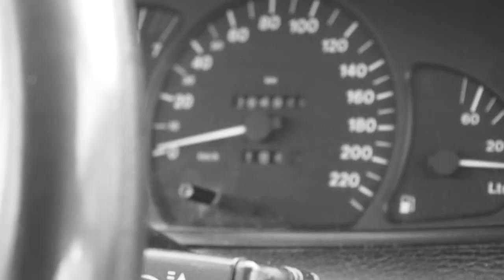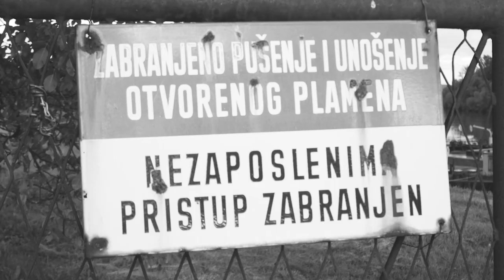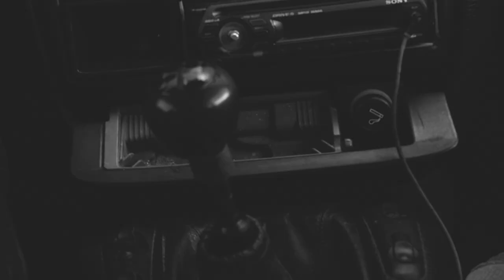Rubik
Short independent audio-visual experiment "Međuprostor-Rubik".
The film was shot in 2019 in the area of ​​Slavonski Brod, Croatia.

Actors: Moreno Mijatović, Marino Mazarekić and Alenka Vladisavljević.
Script,film and edit: Bruno Vranić

Peace:)